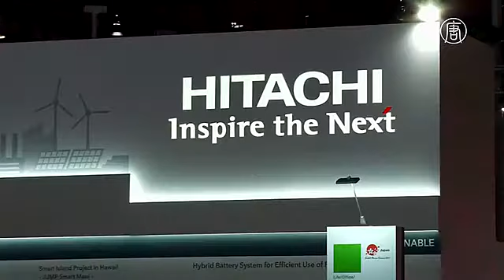Синдзо Абэ призвал ЕС заключить с Японией экономическое соглашение (новости)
Синдзо Абэ призвал ЕС заключить с Японией экономическое соглашение. Евросоюз и Япония должны как можно скорее заключить соглашение о зоне свободной торговли. Об этом заявил премьер-министр Японии Синдзо Абэ в Ганновере.

Здесь в воскресенье начала работу CeBIT - крупнейшая в мире международная выставка, посвящённая информационным и телекоммуникационным технологиям. Японию же выбрали страной-партнёром мероприятия.

[Синдзо Абэ, премьер-министр Японии]:
«Мы должны проявить солидарность, вот почему я призвал заключить экономическое партнёрское соглашение между Японией и ЕС как можно скорее, это мой искренний призыв».

Премьер-министр также отметил важность инноваций.

«Есть только три вещи, которые имеют большое значение для будущего Германии, Европы и Японии. Во-первых, инновации. Во-вторых, инновации. И в-третьих, инновации. Не забывайте, что Германия и Япония, несмотря на отсутствие больших залежей природных ископаемых, показали впечатляющий рост».

Вместе с Абэ посетила мероприятие и канцлер Германии Ангела Меркель. Она тоже подчеркнула важность свободной торговли.

[Ангела Меркель, канцлер Германии]:
«Мы хотим открытия наших рынков, честной торговли, мы, без сомнения, не хотим никаких барьеров. Во времена «интернета вещей» мы хотим соединить наши общества и позволить им взаимодействовать друг с другом честно».

Для посетителей выставка открывается в понедельник. За пять дней работы её посетят около 200 тысяч человек.